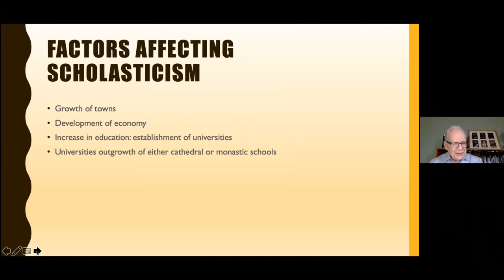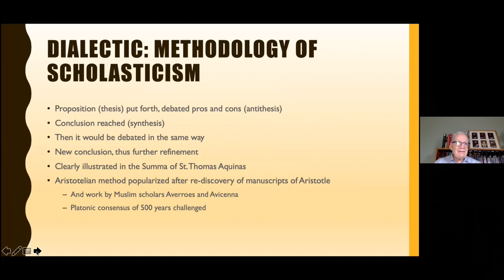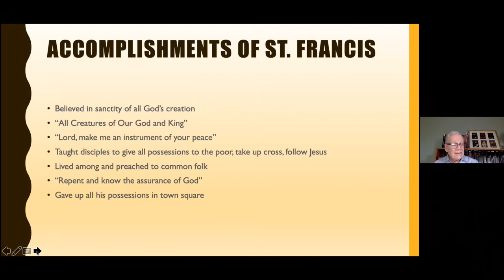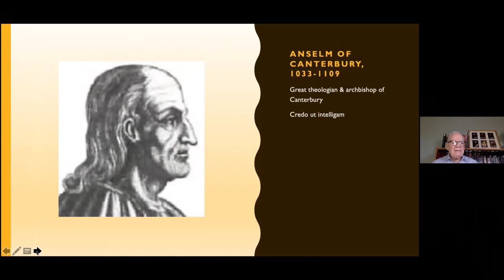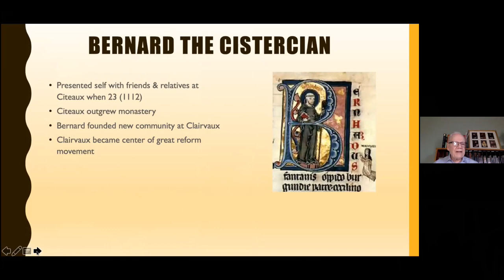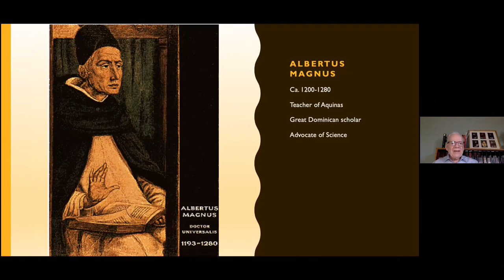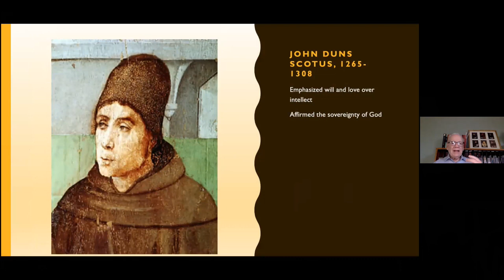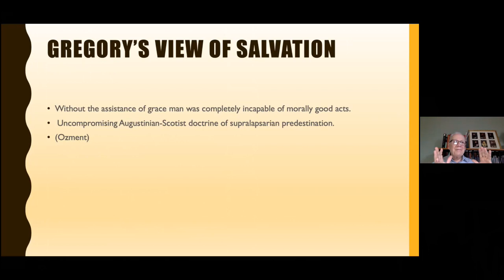Finding Our Roots - Scholasticism Dr David Lawrence 04/18/2021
Stephens Valley Church, Adult Bible Study: Finding Our Roots - Scholasticism: Development of theology in the high middle ages as presented by Dr. David Lawrence on  April 18, 2021.

In this study, the goal is to understand why different denominations believe as they do.  This study will examine historically seven key paths which include:
Who is Christ? (Christology)
What must one do to be saved? (Soteriology)
What is the true church? (Ecclesiology)
What are the sacraments, and worship? (Liturgy)
How should the Christian live? (Piety)
Who is God? (Theology)
What is the source of knowledge and authority?  (Epistemology)

This week's topic - Scholasticism